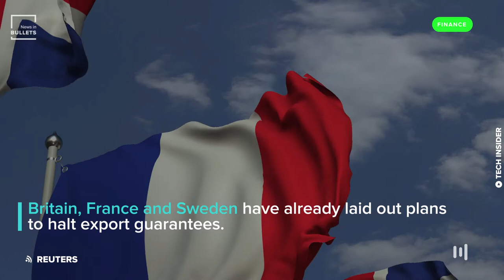European countries halt fossil fuel exports!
Stay updated with the latest news with News In Bullets.

📰 Get you the key insights on the daily news
📚 Thousands of trusted publications around the world
🎧 Read or listen to the news in bullets for FREE!